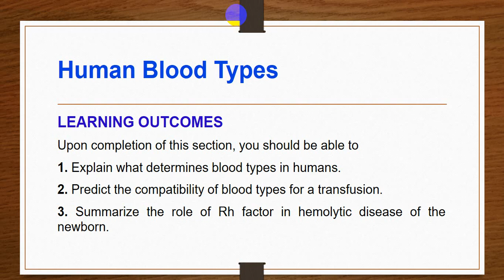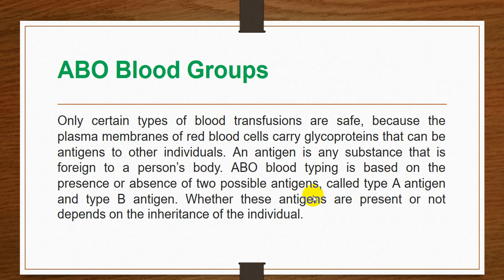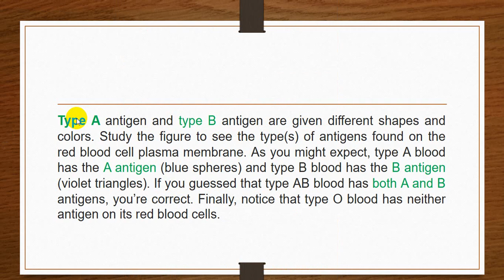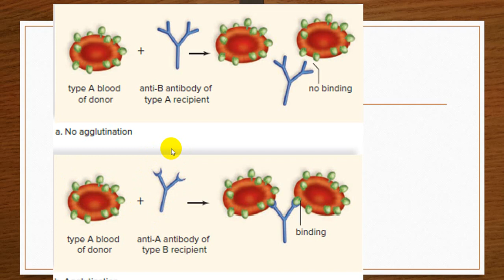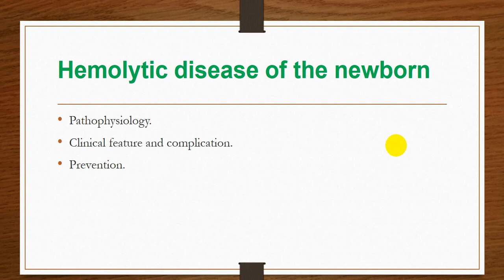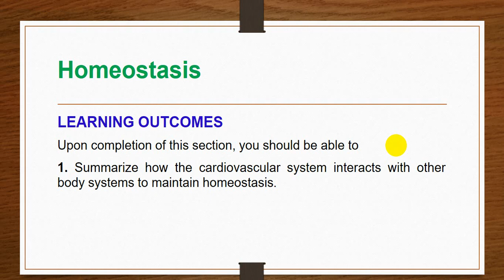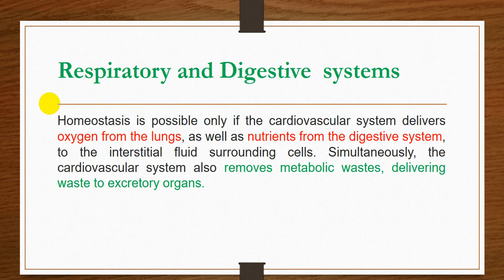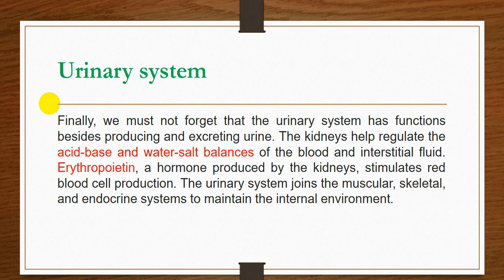بايو ١٧ دكتورة رحاب محاضره السابعة BLOOD